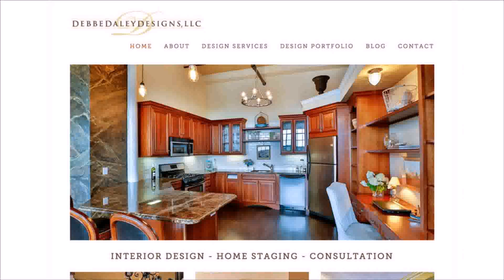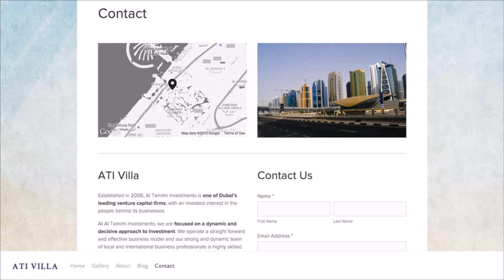Tamimi Interior Design Llc Dubai - Gif Maker DaddyGif.com (see description)